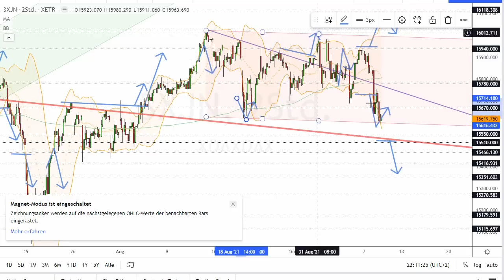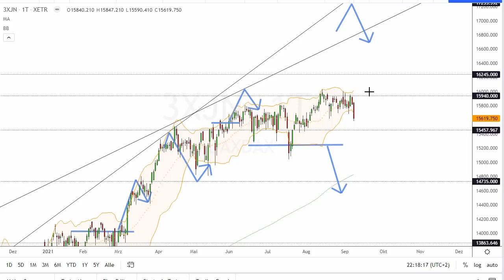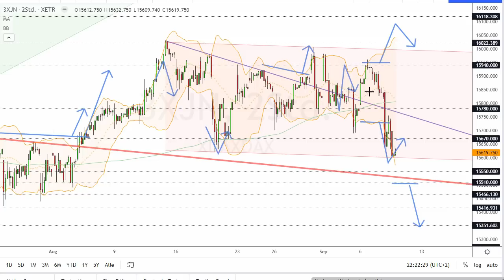Dax Analyse 09.09.2021